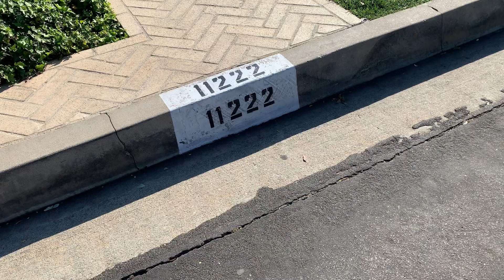BRADY BUNCH HOUSE P1